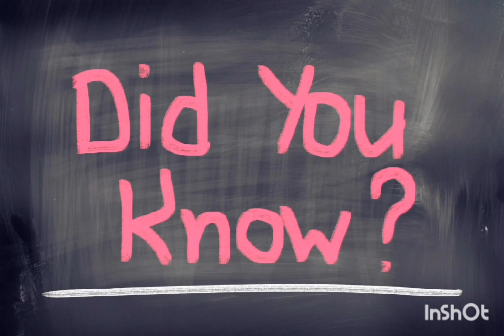Pizza Hut once made a delivery to the International Space Station in 2001.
Pizza Hut once made a delivery to the International Space Station in 2001. They paid the Russians $1 million to transport the Pizza (and make a commercial from it).